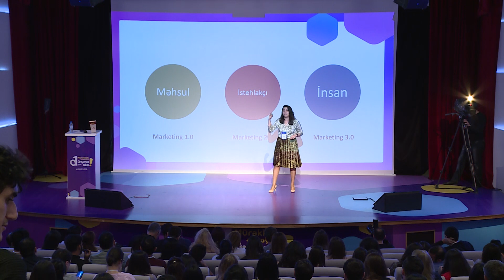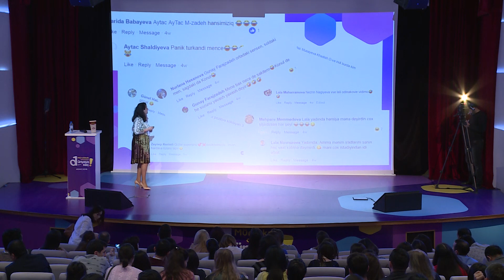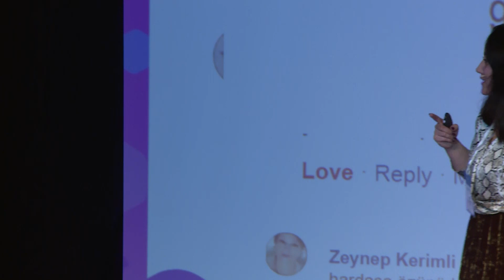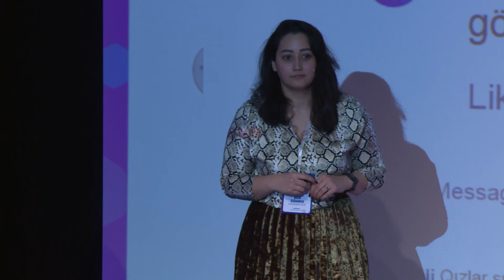DMC2018 | Zöhrə Həsənova | Azersun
Azersun-un marketinq şöbə müdiri Zöhrə Həsənovanın DMC2018-dəki tam çıxışını təqdim edirik.